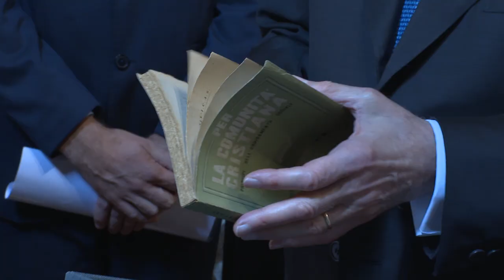La giornata aretina del Presidente Mattarella a Camaldoli (Ar)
È arrivato poco prima delle 16,00 il Presidente della Repubblica Sergio Mattarella al Monastero di Camaldoli, nell’Aretino, dove era atteso per l’avvio del convegno che celebra gli 80 anni dalla stesura del “Codice di Camaldoli”.
Era stato accolto poco prima intorno alle 15,40 dal Capi di Gabinetto della Prefettura al suo arrivo in terra aretina al momento dell’atterraggio all’eliporto di Metaleto, comune di Poppi.
Al suo arrivo al Monastero il Presidente ha trovato ad accoglierlo prima di tutto i monaci, poi tutte le istituzioni, tra cui il presidente della Cei Card. Matteo Zuppi, il Vescovo della diocesi di Arezzo Cortona e Sansepolcro Andrea Migliavacca e il presidente della Regione Toscana Eugenio Giani.
Prima del suo ingresso gli hanno fatto dono di una bandiera tricolore in Panno Casentino.
Tutte le autorità si sono poi accomodate nella sala in cui prenderà il via il convegno, mentre per il Presidente Mattarella poi li ha raggiunti ed è stato accolto dagli applausi dei presenti.
Obiettivo dell’evento, promosso dalla Conferenza Episcopale Italiana, dalla Comunità di Camaldoli, dalla Conferenza Episcopale Toscana, da Camaldoli Cultura e da Toscana Oggi, sarà quello di rileggere il “Codice di Camaldoli” alla luce della recente storiografia, indagare le sue fonti e i motivi di ispirazione, evidenziare i collegamenti con le dinamiche della teologia e della filosofia del tempo, ripercorrere l’itinerario biografico e intellettuale delle personalità coinvolte nel suo allestimento, ma anche interrogarsi sulla capacità progettuale dei cattolici d’Italia e sul ruolo che essi hanno svolto e possono continuare a svolgere per una matura e consapevole partecipazione alla vita civile e politica del paese.
Nella giornata conclusiva domenica 23 luglio, sarà il Cardinale Pietro Parolin, Segretario di Stato Vaticano, a celebrare la Santa Messa conclusiva.
Mattarella, dopo aver inaugurato la mostra fotografica dedicata al "Codice Camaldoli", ha lasciato il Monastero intorno alle 17:30, prima di ripartire ha voluto salutare a Metaleto i bambini dei campi estivi. Un bellissimo fuoriprogramma con cui il Capo dello Stato ha concluso la sua giornata aretina.